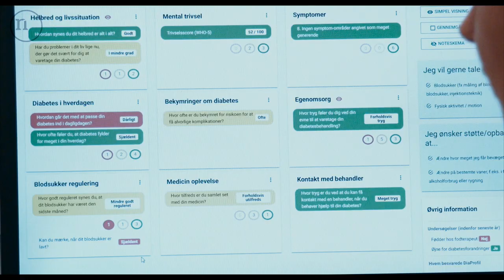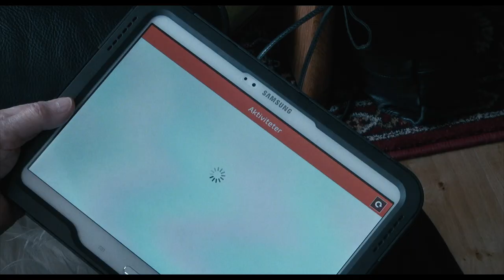Teknoantropologi og participation - AAU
TAPAR er en tværfaglig forskningsgruppe, der fokuserer på forholdet mellem teknologi, mennesker og samfund.